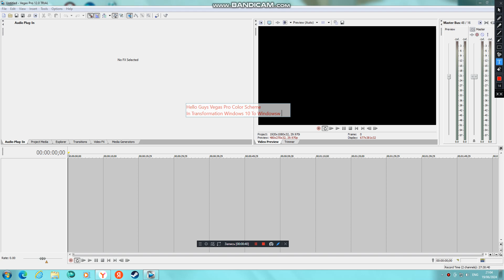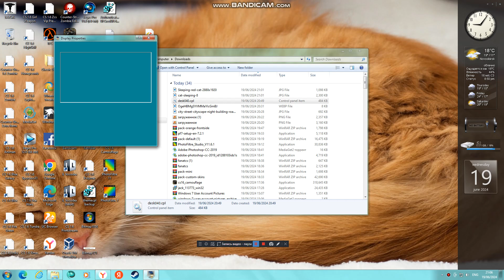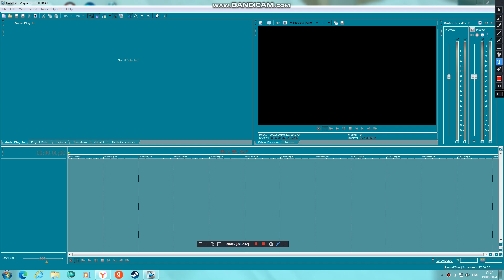How To Scheme Vegas Pro Color On Tranformation Windows 10 To Windows 7